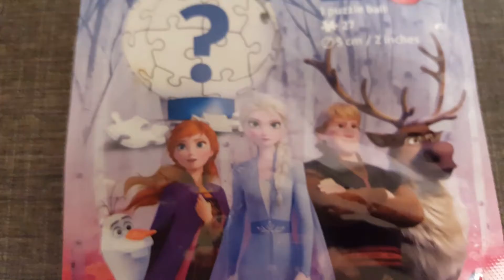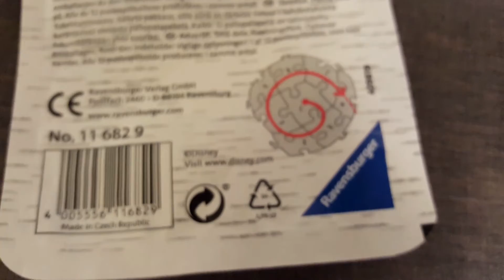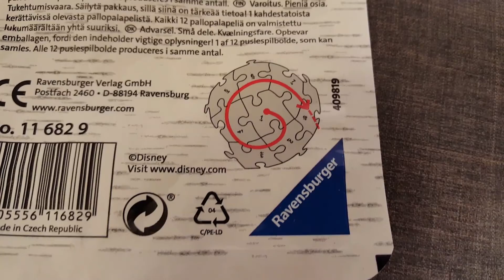Frozen 2 Disney puzzle